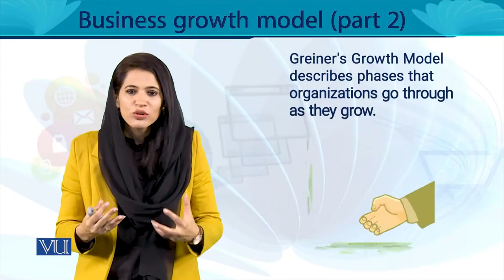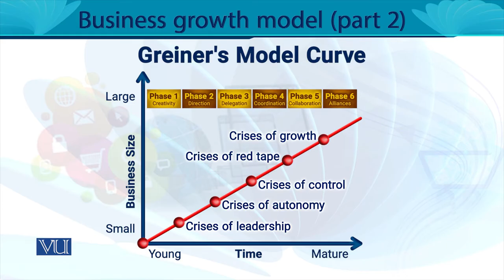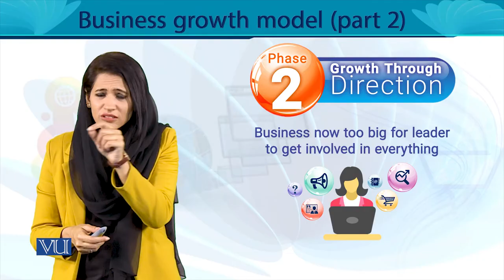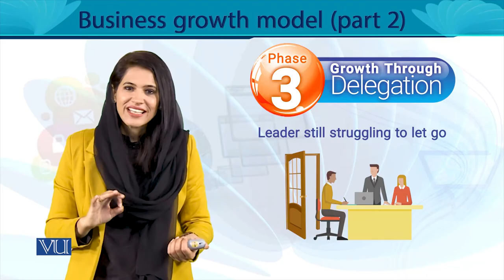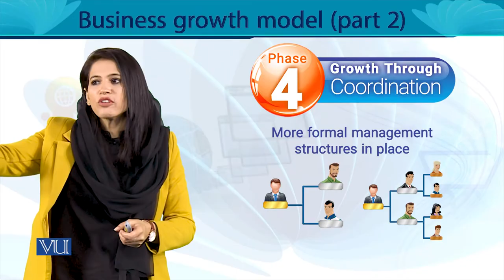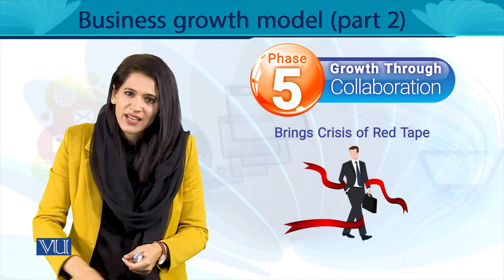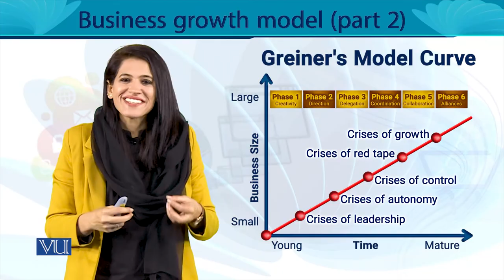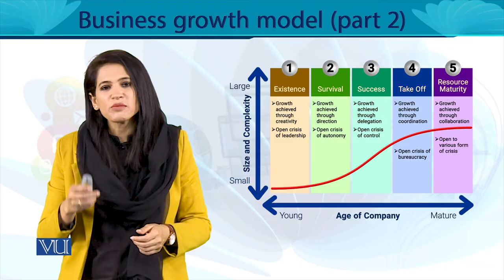Greiner Growth Model of Business (Part 2) | Entrepreneurship | MGT602_Topic167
MGT602 - Entrepreneurship
Topic167 - Greiner Growth Model of Business (Part 2),
By Ms. Noreen Zahra